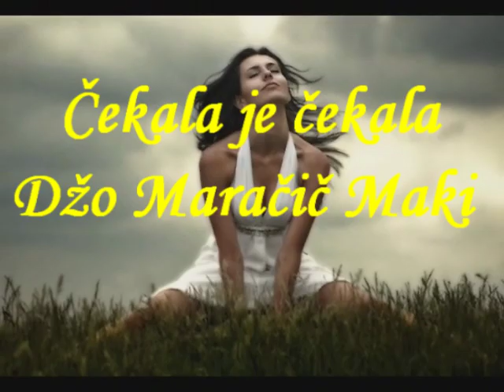ČEKALA JE ČEKALA - DŽO MARAČIČ MAKI